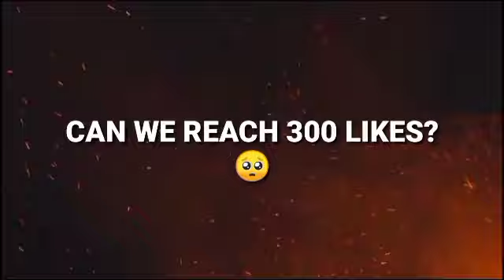(TRY THIS) New zhask EMBLEM SET | Zhask best build 2022=MLBB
zhask montage
zhask best build
zhask attack speed attack build
zhask
gameplay and build
zhask full damage build
zhask insane damage build
zhask new build
zhask mvp
zhask offline build
zhask op build
zhask pro build
zhask ultimate build
zhask unlikable
zhask gameplay
zhask gameplay and full
zhask gameplay
zhask pro gameplay
zhask top global
zhask mobile guide
zhask mobile legend
zhask mobile legend build